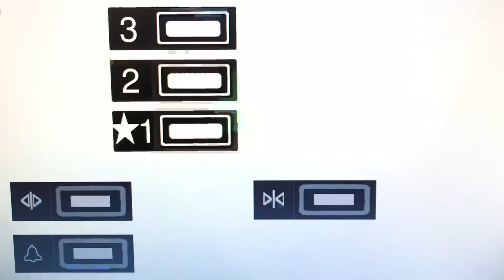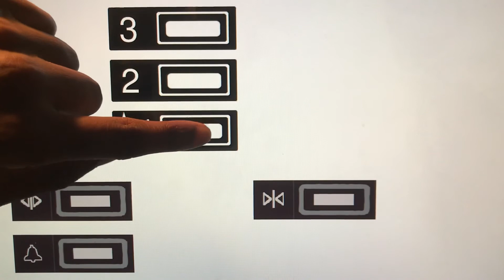Animated: KONE KSS 220 Hydraulic Elevator @ Hall A Elevationville Convention Center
Downtown Elevationville